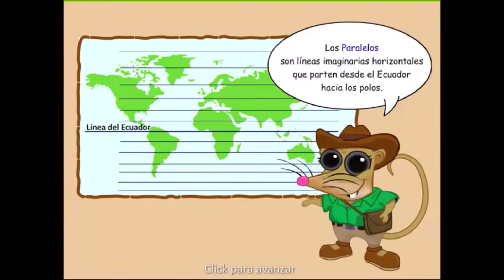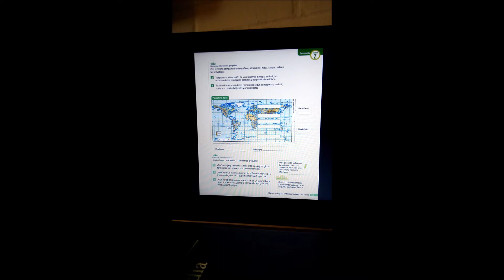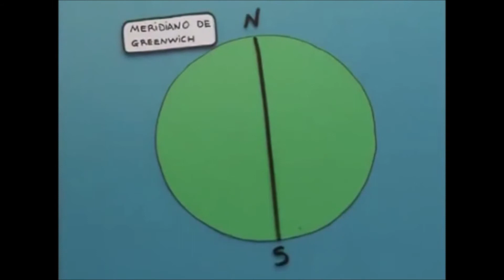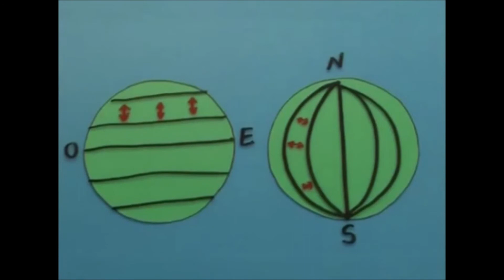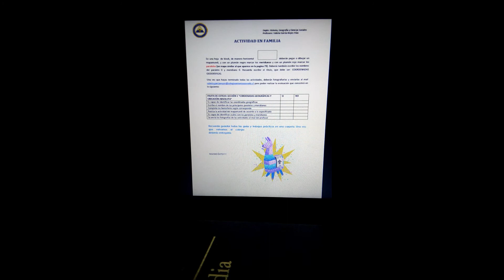Historia_3 cuarto basico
Instrucciones de trabajo Profesora explica actividades de Historia a cuarto básico